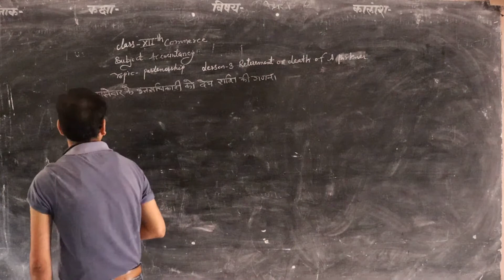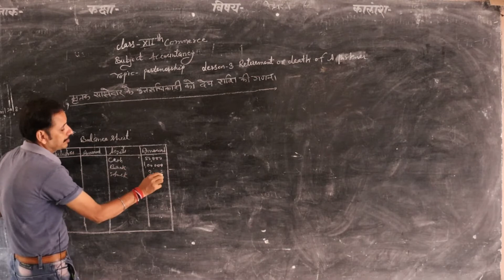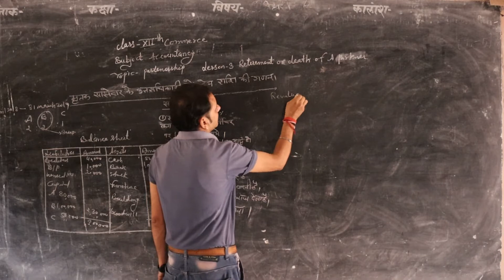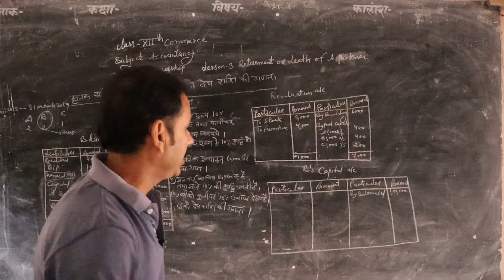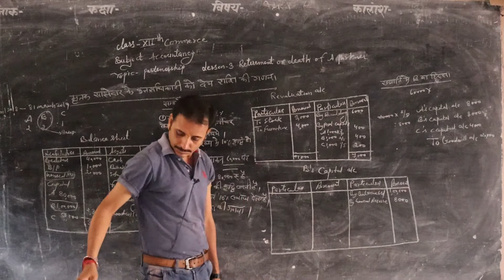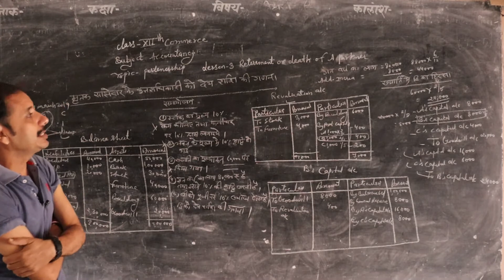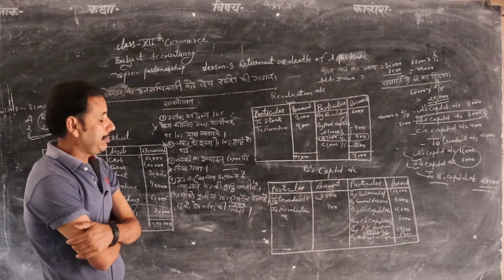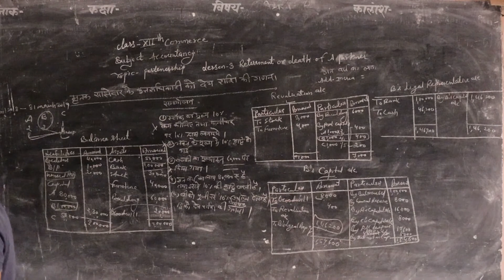Claas 12th Chapter No. 03 Retirement or death of a partner Part 14 By Sandeep Modi Sir (Accountancy)